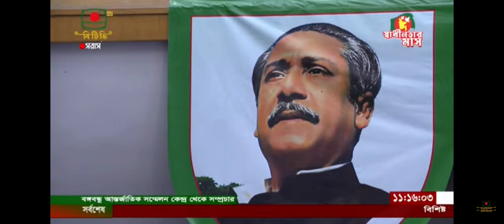জাতীয় ভূমি সম্মেলন বক্তব্য রাখছেন রাজবাড়ীর সহকারি কমিশনার (ভূমি) নূরজাহান আক্তার সাথী।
জাতীয় ভূমি সম্মেলন ২০২৩ ও ভুমি মন্ত্রণালয়ের ৭টি উদ্যোগের শুভ উদ্বোধন অনুষ্ঠানে প্রধান অতিথি হিসেবে  উপস্থিত ছিলেন বাংলাদেশ সরকারের মাননীয় প্রধানমন্ত্রী শেখ হাসিনা। উক্ত অনুষ্ঠানে সহকারী কমিশনার(ভূমি), রাজবাড়ী সদর নূরজাহান আক্তার সাথী,  নিজের অভিজ্ঞতা ও অভিমত ব্যক্ত  করেন ।।